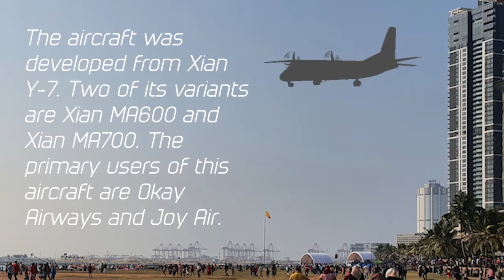Xian MA60, Air Show at Galle Face, 2021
To create the aircraft line art and silhouettes that you see in this video, I used Adobe Illustrator. Adobe Illustrator is a vector graphics editing program.